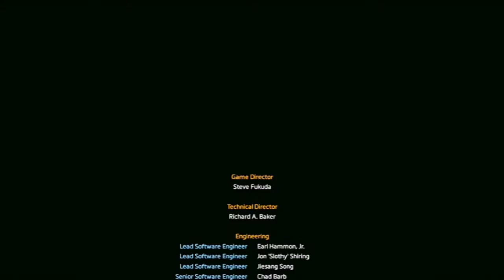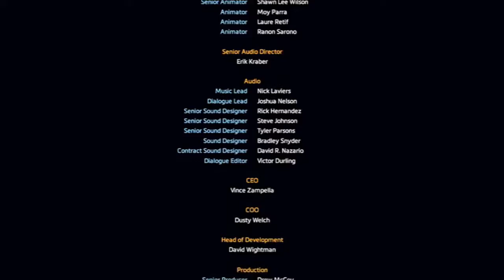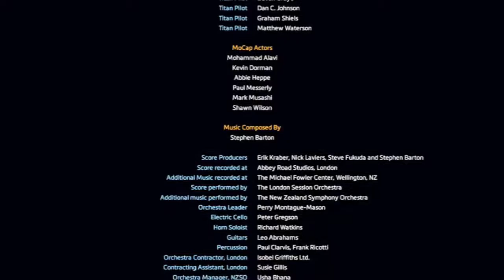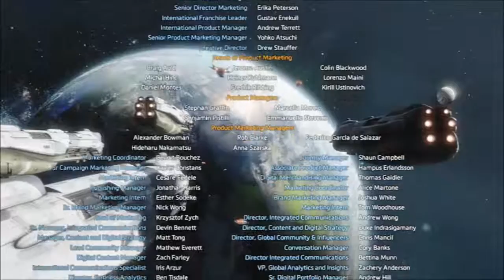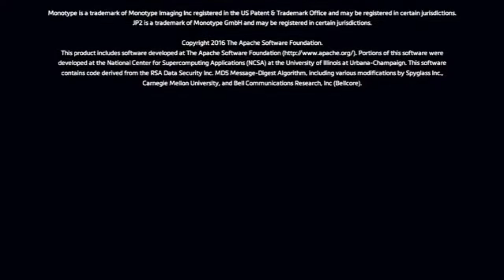The Fold Weapon - FINALE | Titanfall 2 | Ep 8 | Crazy Town Gaming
Crazy Town Gaming has TNT Dinomight and Jonaas playing Titanfall 2 as they continue their journey to the Crazy Town!